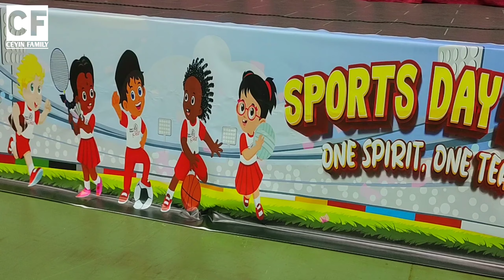Smart Reader Kids sports day 2023 || Desa Pujut 2 Miri